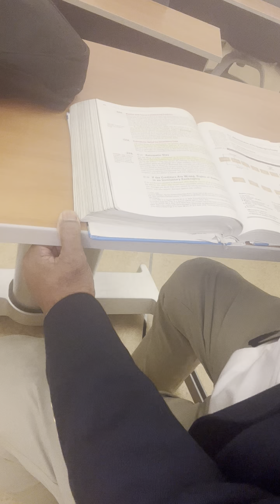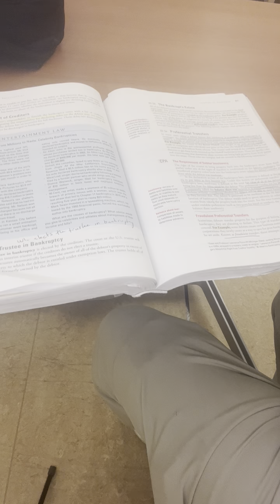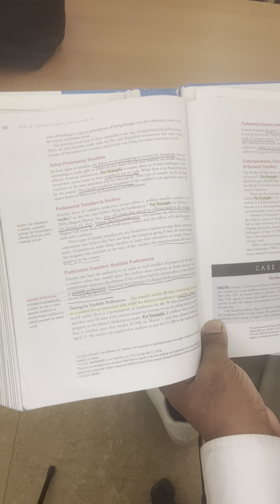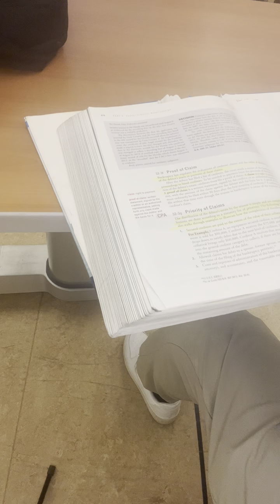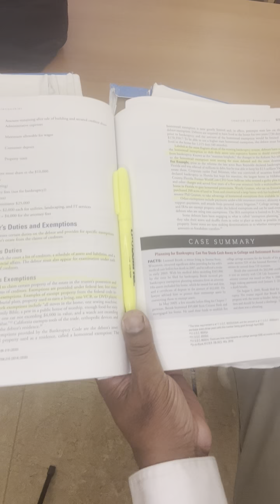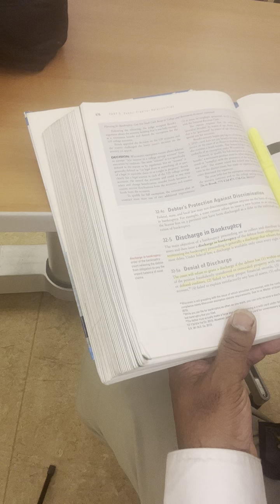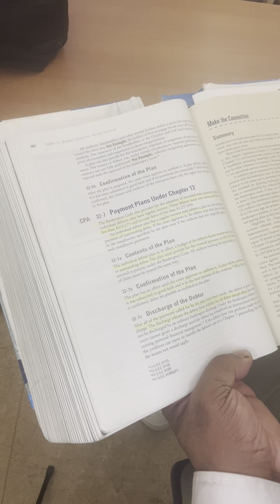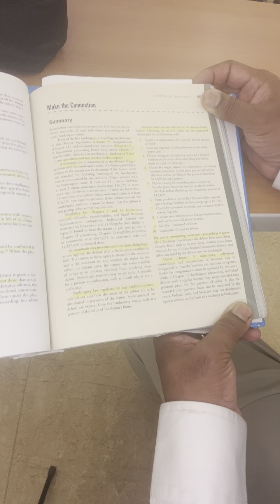Chapter 32 Part II